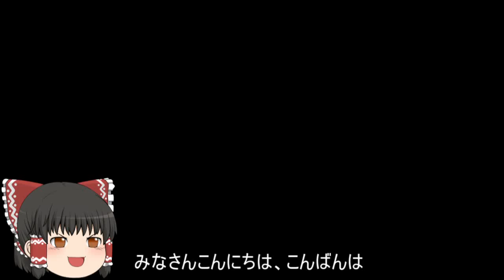機動戦士ガンダムオンライン[ゆっくり実況プレイ]（トリントン）パート241